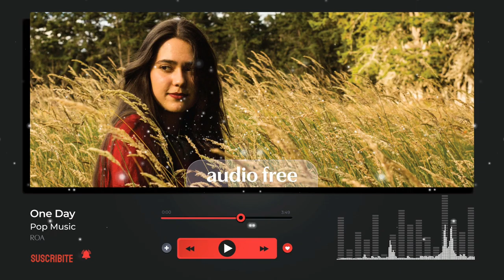🎵 One Day (Pop + Instrumental) - NO COPYRIGHT BACKGROUND MUSIC